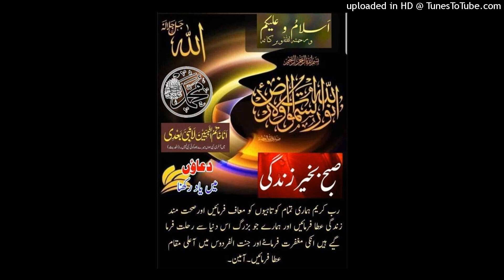آج کی بات قاری فاروق صدیقی صاحب 19 جولائی 2022